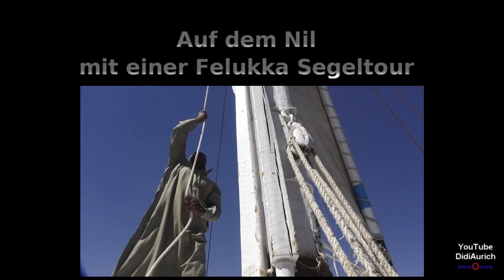Nil Felukka Segeltour Felukken Segelboote auf dem Nil Feluke Felucke Feluka فلوكة Assuan Ägypten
Segeltour mit einer Feluka die traditionellen ägyptischen Segelboote auf dem Nil in Assuan Ägypten. Felucca traditionelles hölzernes Segelboot auf Nil Ägypten Felucke Feluka
DidiAurich YouTube

„Copyright“ DidiAurich

Viele weitere Videos auf:
Many more videos on:
Beaucoup plus de vidéos sur:
Muchos más vídeos sobre:

Videos zu folgenden Themen finden Sie unter:

Abu Dhabi VAE:
Ägypten: 2018:
Ägypten: 2019:
Ägypten:
Angeln / Fischen:
Aquarium Wilhelmshaven:
Bali:
Baltikum:
Berlin:
Boot 2017 Düsseldorf:
Boot 2018 Düsseldorf:
Botanischer Garten:
Bulgarien 2017
Bulgarien:
China:
Costa Rica:
Custombike Show 2017 Bad Salzuflen:
Dänemark:
Demo Rennen Motorrad:
Deutschland:
Dominikanische Republik :
Dortmund Motorrad Messe 2017:
Dubai VAE:
El Gouna Ägypten:
El Salvador:
England:
England: 2017
Essen Motor Show:
Feuerwerk:
Finnland:
Flüge:
Flugzeuge:
Flusskreuzfahrt Russland:
Frankreich:
Fujairah VAE:
Garmisch Partenkirchen:
Griechenland:
Guatemala:
Hafengeburtstag 827. Hamburg:
Hannover:
Harz
Honduras:
Hotel, Resort:
Indien:
Indonesien:
Italien:
Jade Race 2017:
Kirchen:
Las Vegas:
Laufen Joggen:
Leeraner Miniaturland:
Lettland:
Litauen:
Lofoten:
London:
Lustiges:
Malaysia:
Mobile / Fahrzeuge:
Moskau:
Motorrad:
Motorrad Dortmunnd 2018:
Nicaragua:
Niederlande:
Night of Freestyle 2018:
Nilkreuzfahrt 2019:
Nordkap u Lofoten:
Norwegen:
Norwegian:
Oldtimr:
Oman VAE:
Ostfriesische Inseln:
Ostfriesland:
Polen:
Ras al Khaimah VAE:
Rumänien:
Rundreise:
Russland:
Sauerland:
Schiffe:
Schlösser Burgen:
Schweden:
Schweiz:
Spanien:
Sport:
Sri Lanka:
St. Petersburg:
Stuntshow:
Tag der Seenotretter 2017:
Tanzen:
TAO:
Tauchen:
Technik:
Thailand:
Tiere:
Trucks LKW:
Türkei:
USA:
Vereinigte Arabischen Emirate:
Vietnam 2018:
Wanderung:
Weihnachten:
Wetter:
York England:
Zoo Berlin:
Zugspitze: